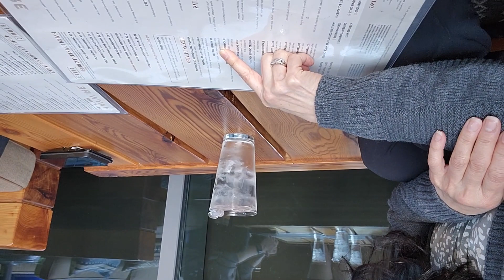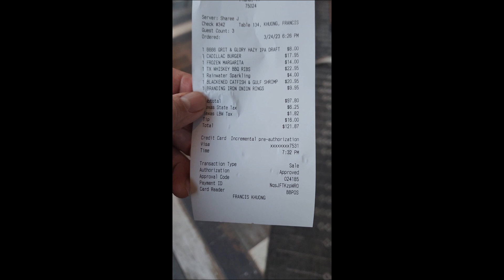Haywire Restaurant at Legacy West Shopping Center - Southern Culinary - with a touch of Creole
At the Legacy West Shopping Center where there are Louis Vuitton, Tiffany, Johnny Was, Chanel, and many other Fine Classy boutiques. There is a Food Court that this Haywire Restaurant is directly connected to. There is an outdoor stadium where live music plays on Friday-Sunday... Admission is usually free or for a few dollars only. The foods at Haywire are delicious. The Fried Onion is absolutely the best that I ever had. BBQ Ribs, Burgers, and Catfish+Shrimp Créole  are prepared to perfection...very tasty. However, Frozen Margarita is very sour - I would not recommend.